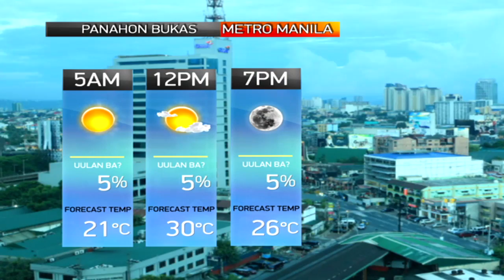QRT Express: January 21, 2020 [HD]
Narito ang mga mabibilis na balita sa GMA News TV Quick Response Team Express ngayong Martes, January 21, 2020:
- Batang galing Wuhan, China, inoobserbahan dahil sa hinihinalang novel coronavirus
- NAIA, nakaalerto para makontrol ang pagpasok sa bansa ng 2019 novel coronavirus galing China; panayam kay Dr. Lotis Casiple de Guzman, Medical Officer III ng Bureau of Quarantine
- Turistang Tsino, patay matapos tumaob ang sinasakyang bangka sa Boracay
- 4 na Tsinong suspek sa insidente ng tangkang pagdukot, arestado
- 7 mangingisda, nawawala sa Pangasinan
- PHIVOLCS: Taal Volcano, mas kalmado sa nakalipas na 24 oras
- PHIVOLCS: May mga palatandaan pa ring umaakyat ang magma sa Taal Volcano
- Ilang residente, nakita ng Philippine Coast Guard sa paligid ng Taal Volcano sa kabila ng panganib
- Window hours para sa mga residente ng Talisay at Tanauan, ipinatutupad pa rin
- Gasolinahan, nagkabitak dahil sa volcanic quake
- Ilang residenteng nasa danger zone ng Taal Volcano, ayaw pa ring lumikas
- Tulong sa taal volcano evacuees mula sa mga kapwa Pinoy at ilang dayuhan, patuloy ang pagbuhos
- Mga sanggol sa evacuation center, binigyan ng breastmilk
- 2 motorsiklo, nagkabanggaan
- Anim na bahay, nasunog
- Cash-for-work, alok sa mga evacuee na apektado ang hanapbuhay dahil sa pagsabog ng Taal Volcano
- President Rodrigo Duterte, hihilingin sa Kongreso na pabilisin ang paglalaan ng P30-B budget para sa mga apektado ng Taal Volcano
- Mga sasakyang may dalang relief goods sa SLEX, libre na sa toll
- Debut ng isang evacuee, idinaos sa evacuation center
- Alamin ang lagay ng panahon (Weather)
Quick Response Team is anchored by GMA News anchor Emil Sumangil, featuring top news stories from the Philippines. for more.